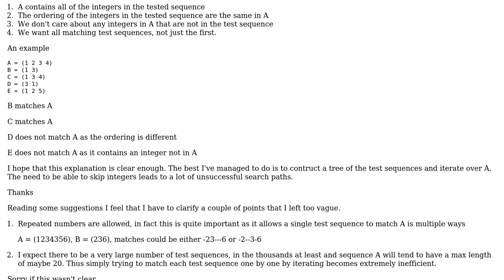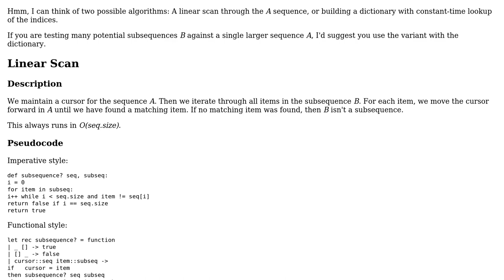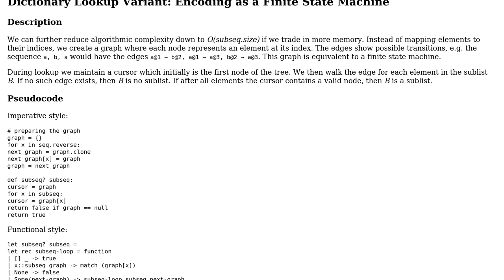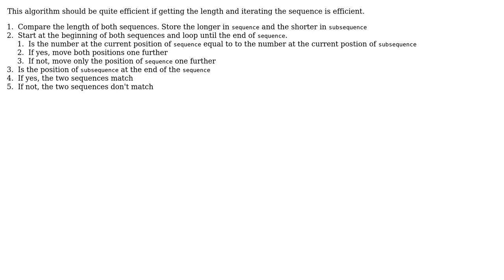Software Engineering: Searching integer sequences (3 Solutions!!)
Software Engineering: Searching integer sequences

With thanks & praise to God, and with thanks to the many people who have made this project possible! | Content (except music & images) licensed under CC BY-SA | Music | Images & others | With thanks to user MarcDefiant user Doc Brown user David Gibson user amon and the Stack Exchange Network Trademarks are property of their respective owners. You are responsible for your own actions.